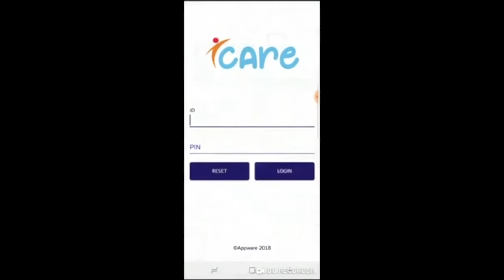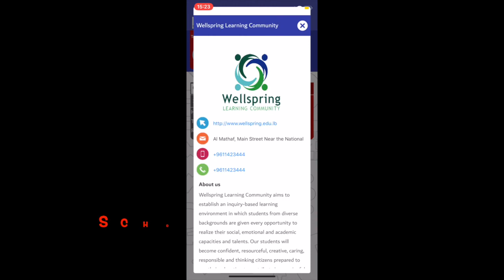iCare Bus App Tutorial